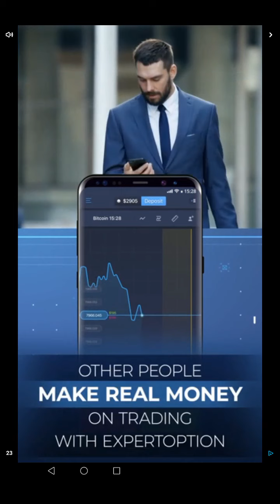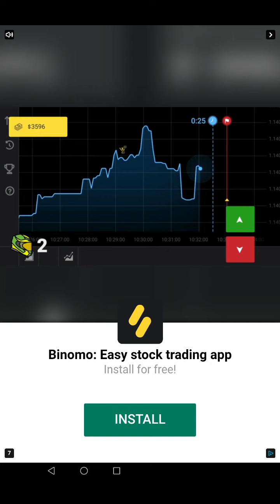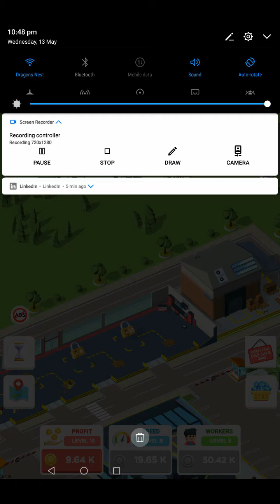Idle Mechanic Gameplay - Casual Azur Games